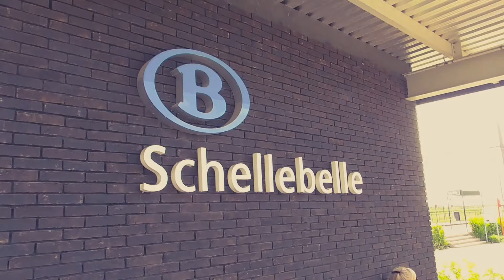Station Schellebelle in 20 sec